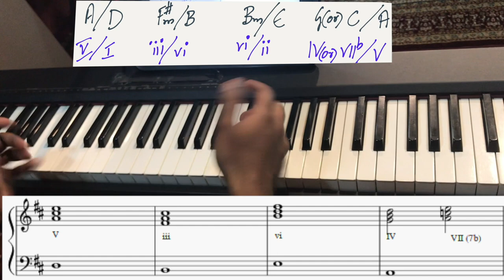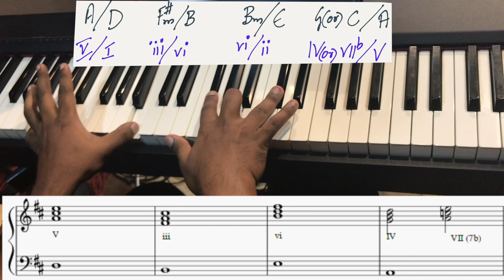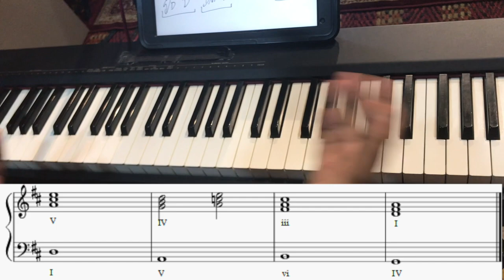Sweet Chords | Slash Chords | Piano Advanced Lesson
In this piano tutorial, you will learn yet another interesting way to play your chords. You will learn the interesting ways in which chords work with more than one base note. Through this tutorial, you will get to know how to sophisticate your chords and make your music rich in colour. Some piano tricks are also provided to aid you with your learning. Hope you enjoy learning with us.

The piano tutorial is conducted by Jason Zachariah, the director and keyboard faculty of Nathaniel School of Music in Bangalore.

Nathaniel conducts classes on Piano, Guitar, Vocals, Bass and other instruments along with Music Production. You can learn over 4 months, 8 months or 12 months.